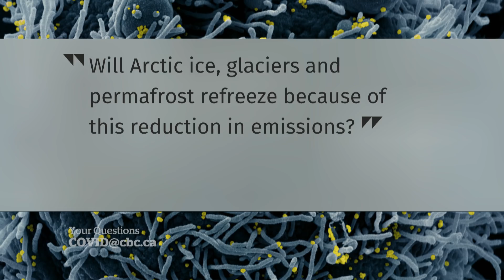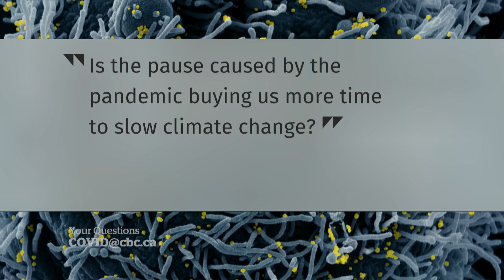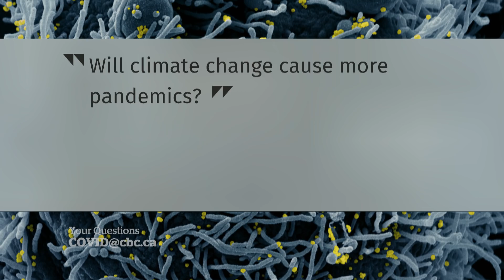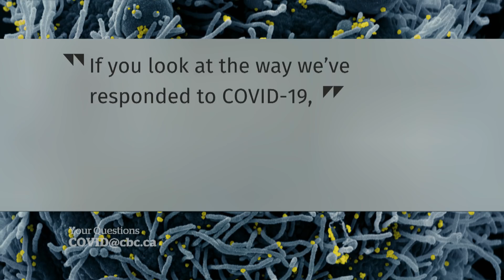COVID-19: Will Arctic ice, glaciers refreeze because of this reduction in emissions?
Bob McDonald, host of CBC’s Quirks & Quarks, answers viewer questions about the COVID-19 pandemic’s impact on climate change.